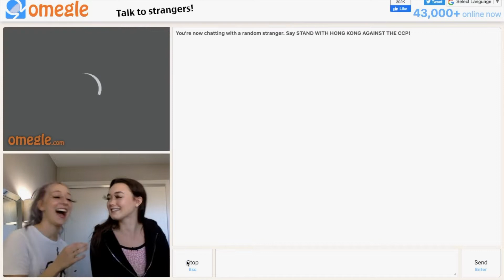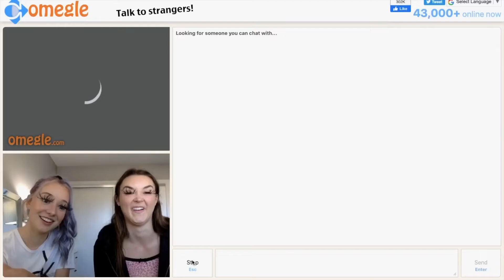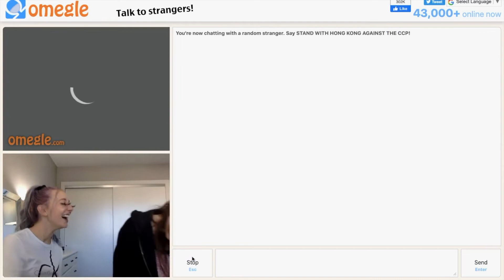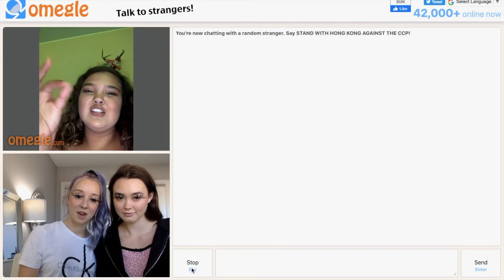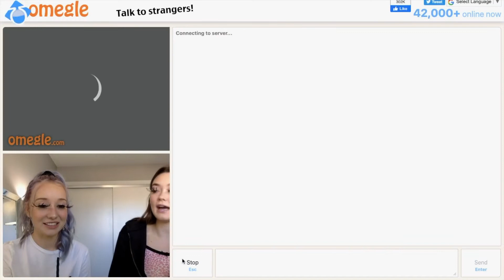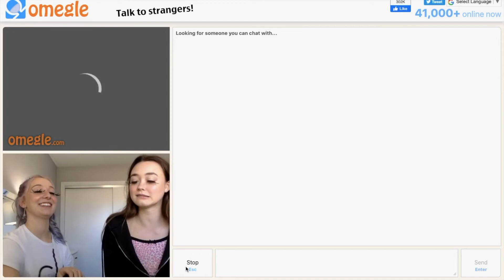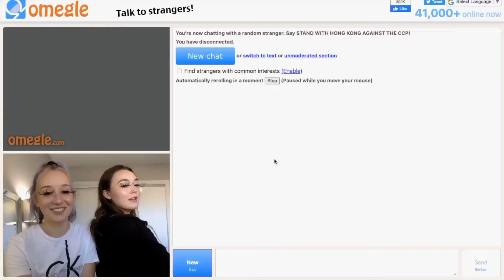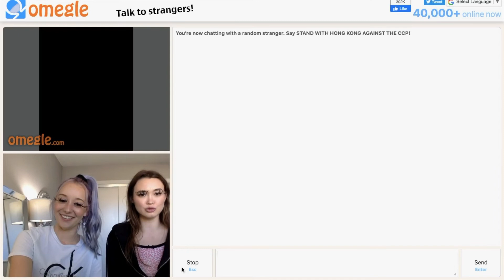Wearing The Longest Eyelashes On Omegle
Hey!

Emily and I wore the longest eyelashes and went on Omegle. I hope you enjoy people’s reactions haha.

Doing our makeup: 1:10

Putting the eyelashes on: 3:38

Going on Omegle: 9:14

☁︎Songs:
Daydream